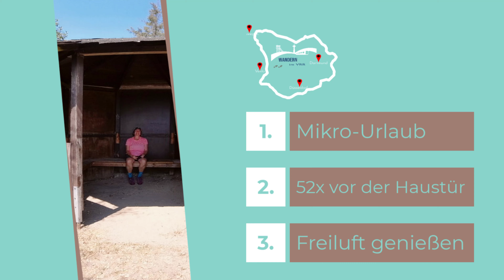Wandern im VRR - Der Rheinsteig Light; von Witten nach Wetter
Hallo liebe Wanderfreunde, schön euch wieder hier auf meinem Kanal begrüßen zu können.

Eine Wanderung ganz nach meinem Geschmack! Rheinsteig light, der Weg von Witten nach Wetter durch das Ardeygebirge. Ungewöhnlich steil fürs Ruhrgebiet doch wunderschön und faszinierend.

▬▬▬ Kostenloser Downloadlink für GPS? ▬▬▬▬

▬▬▬ Kennst du meine anderen Videos? ▬▬▬▬

▬▬▬ Lieber meine Blogs lesen? ▬▬▬▬

Aktiviere die Glocke und schreibe gerne etwas in die Kommentare.

Machs gut und bis bald.

Deine Heike